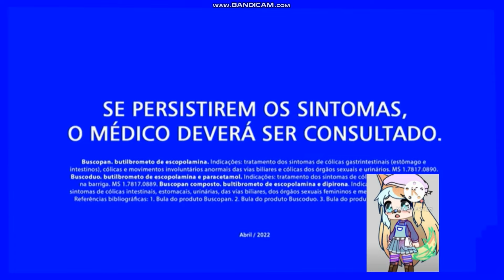SE PERSISTIREM OS SINTOMAS, O MÉDICO DEVERÁ SER CONSULTADO.